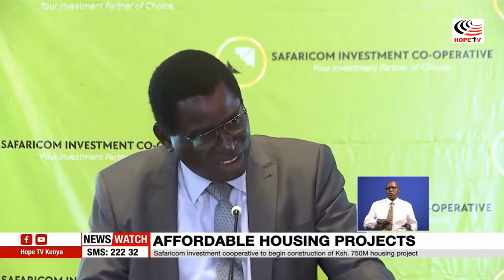Safaricom investment cooperative to begin construction of Ksh. 750M housing project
Safaricom Investment Co-operative is set to begin the construction of a 750 million shillings real estate project in Ruaka, Kiambu County to meet the growing needs for affordable housing in the county.